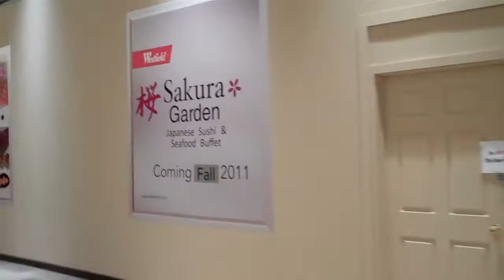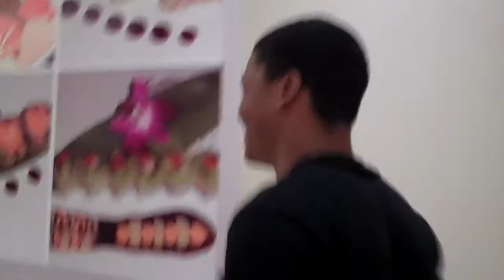Office Chair Mall Racing! Vlog #8 (09-13-11)